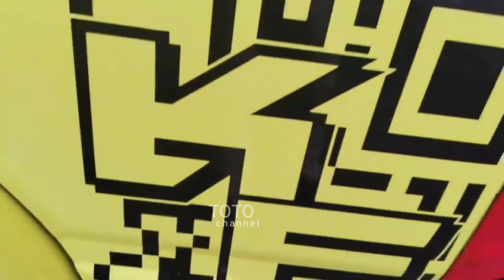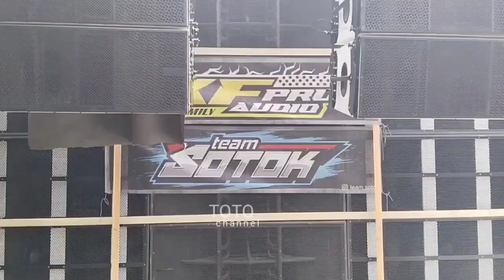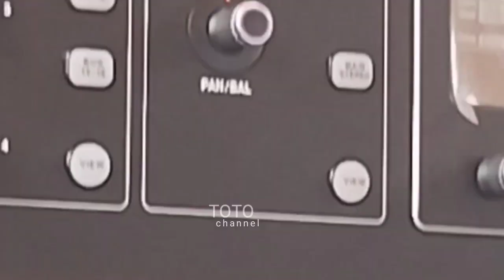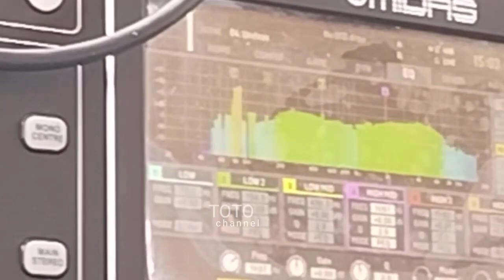KF pro audio sound malang rady TARLING kota PATI - JATENG 2023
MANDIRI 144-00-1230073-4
                 (heri haryono)
trimakasi.
KF pro audio sound system malang
tarling kita pati jateng
peserta tarling kota pati - jateng 2023.
takbir akbar jateng
takbir akbar 2023